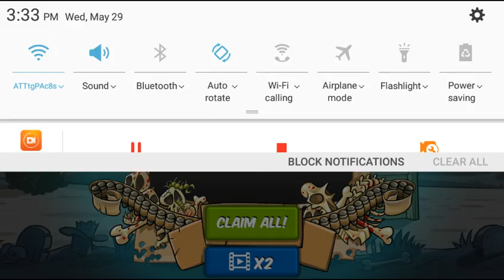Gameplay of Jane Wilde part 1